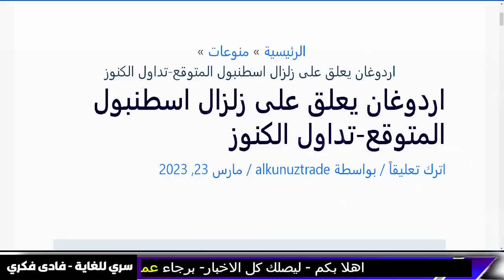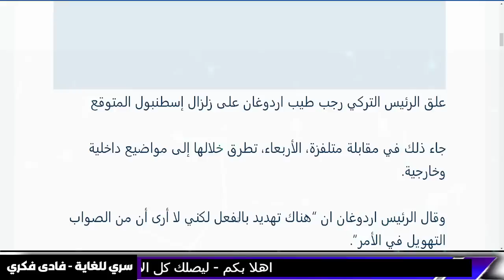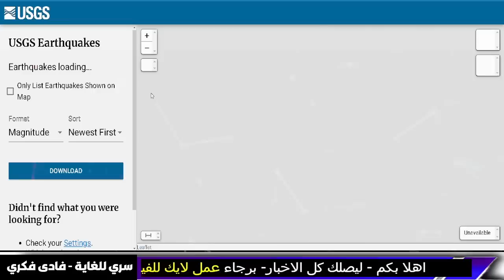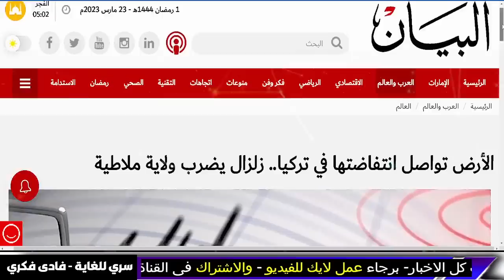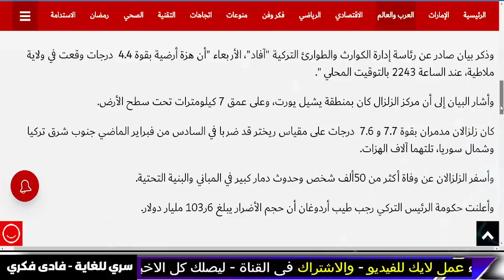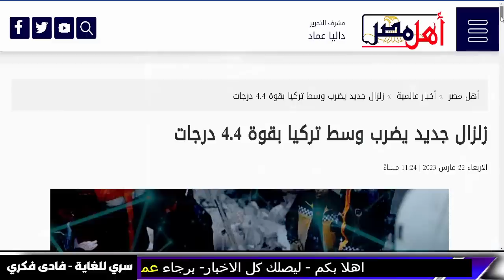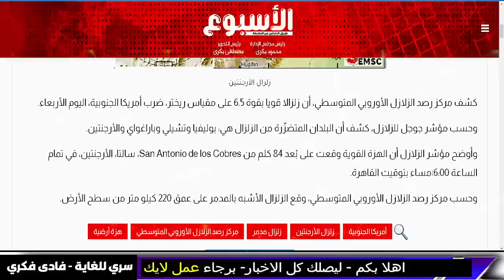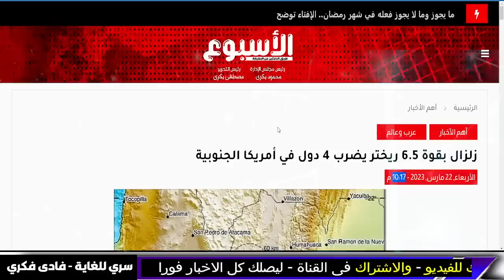اخبار-بث مباشر, زلزال تركيا- زلزال- زلزال خطير بقوة 6.5 الان - زلزال تركيا,الجزيرة مباشر-فادي فكري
زلازال تركيا: آخر اخباروالبث المباشر على الجزيرة و العربية. زلزال :  زلازال تركيا و زلزال العراق و زلزال الارجنتين  يعتبر واحدًا من أقوى الزلازل التي تشهدها المنطقة، وزلزال هذا ما يجعله يستحق اهتمامنا جميعًا. تعرفو على آخر التطورات والإحصائيات حول زلازال تركيا، وتابع البث المباشر على الجزيرة و العربية لتحصل على التحديثات المباشرة.و تعرف على أسباب وتأثيرات زلزال او الزلازل في تركيا، والإجراءات الواجب اتباعها للحد من الأضرار وتفادي الخطرمن زلزال قادم.

اعتقال ترامب
زلزال باكستان
زلزال افغانستان
زلزال الاكوادور اليوم
الفيضانات تضرب شانلي أورفا وقتلى ومفقودين (فيديو) - فيضانات تركيا اليوم
زلزال اليوم الثلاثاء 23 مارس
شاهد ملايين الاسماك النافقة
النـاتو يبـدأ نقل قـذائف نـووية لأوكرانيا لضرب روسيـا .. وبوتين يتوعد بمسح أوكرانيا

السعــودية تتـواصل مع إسـرائيل بعد توقـيع اتـفاق المُـصالحة مع إيران ... وأمريكا تُحذر
 - Summary

إعـلان حرب | الناتـو يُـهدد روسـيا في ظل تواجد الرئـيس الصيـني في موسـكو

ميشيل حايك يتوقع نشوء خطوط زلزالية جديدة و وقوع هزات تدميرية وراي الدكتور علي العيس فيما قاله

هل تضربنا عواصف الجيت ستريم في الشهر الكريم ومفاجأة على المستوى الحراري

استعدوا المنطقة ستشتعل والحرب

 زلزال تركيا

زلزال مصر

خبار - بث مباشر اخبار- زلزال تركيا و زلزال اليوم. صراخ ونداء قبل الكارثة مثل زلزال تركيا ,فادي فكري

زلازل الان

زلزال اليوم و زلزال تركيا

زلزال تركيا اليوم و زلزال اليوم

جون ميرشايمر -  John J. Mearsheimer - John Mearsheimer

علي العيس

 al jazeera

الذكاء الاصطناعي (Artificial Intelligence، AI)

al jazeera

تحذير عاجل للجزائر والمغرب وتونس وليبيا العاصفة

al jazeera

ليلى عبد اللطيف رمضان 2023 توقعاتها 😱 توقعات ليلى عبد اللطيف 2023 layla abdellatif

 قناة الحدث .

لايف قناة الحدث بث مباشر قناة الحدث live alhadath السعودية مباشر مباشر السعودية مباشر مصر اخبار السعودية والمغرب والجزيرة والعراق و .

معتز مطر
السعودية

AJ+ كبريت
مساء الاخبار

مساء الاخبار
elon musk
الحصرية Alhasria
Alhayat ART
اخبار الحرب
Aly Hussin Mahdy
بث مباشر
نهاية العالم
قضايا و فتاوى maroc - الفلكيعليالعيس - زلزال المغرب
- السعودية
 الذكاء الاصطناعي و

توقعات 2023
توقعات 2023

7- وفيصانات - - علي العيس - قضايا و فتاوى maroc - الفلكيعليالعيس

الفلكيعليالعيس

اخبار العراق اليوم الثلاثاء 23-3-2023.

اخبار الحرب
Alhayat ART
قضايا و فتاوى - Science and sorrow
maroc
مساء الأخبار العاجلة
علي العيس
فادى فكرى
سري للغاية فادى فكرى
فادي فكري
توقعاتفادي